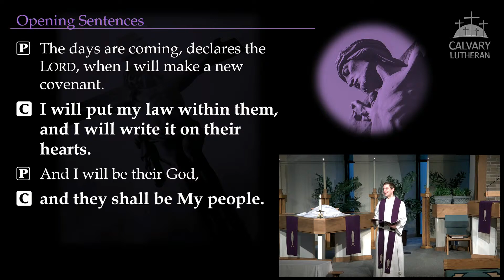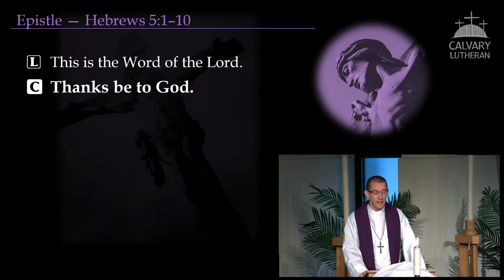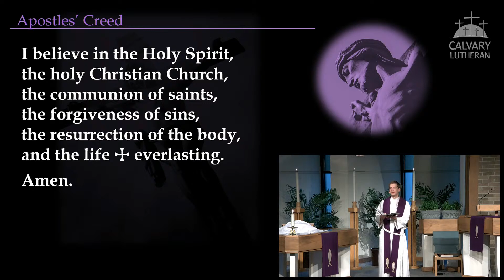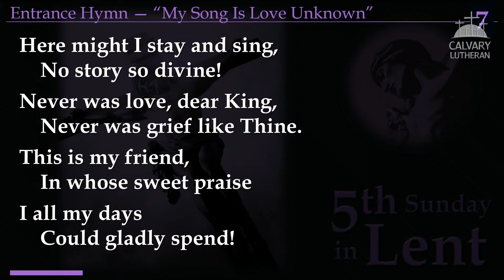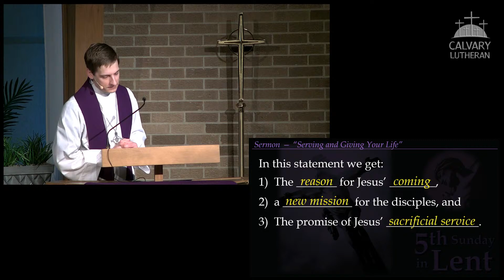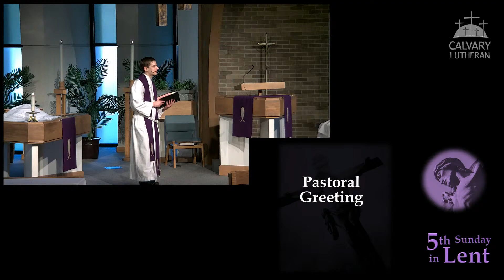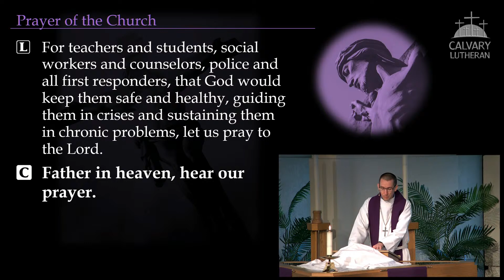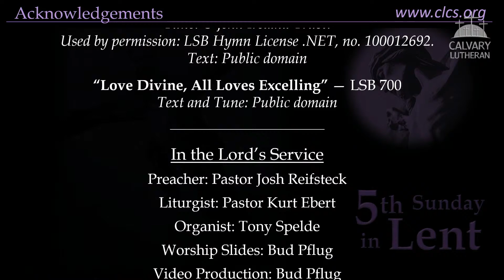Worship (TRADITIONAL) • March 21, 2021, 8:00 AM (recorded)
Recording of this weekend's traditional worship service Live Stream • The Fifth Sunday in Lent • March 21, 2021 at 8:00 AM. The Sermon is "Serving and Giving Your Life" by Pastor Joshua Reifsteck based on Mark Chapter 10.